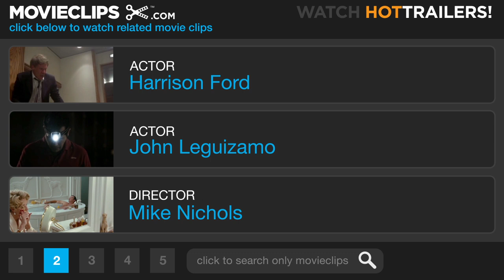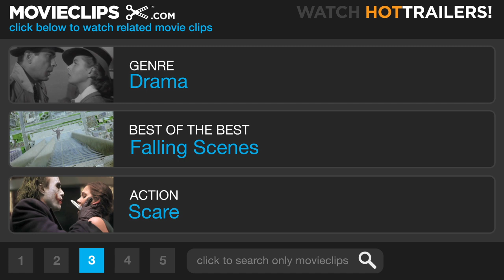Henry is Shot - Regarding Henry (6/8) Movie CLIP (1991) HD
CLIP DESCRIPTION:
A young thug (John Leguizamo) shoots Henry (Harrison Ford) when Henry accidentally interrupts a liquor store robbery.

FILM DESCRIPTION:
Combining elements of A Christmas Carol and Rain Man (1988), this modern-day parable of greed and redemption was crafted with generous helpings of sentimentality by director Mike Nicholas. Harrison Ford stars as Henry Turner, a slick, ruthless corporate attorney willing to spin any falsehood to win a case. A bully to his teenage daughter Rachel (Mikki Allen), Henry also cheats on his wife Sarah (Annette Bening) and treats everyone from the maid to his assistant with cruel selfishness. Stepping out to a local mini-market for a pack of cigarettes late one night, Henry accidentally interrupts a burglary and is shot in the head by a stick-up artist. After a long coma, Henry survives only to find that he has no memory and must re-learn everything from reading to tying his shoes. Reborn as a friendly, childlike innocent, Henry charms his therapist (Bill Nunn) and reconnects with his wife and daughter, only to uncover some secrets about how truly appalling he once was.

CREDITS:
TM & © Paramount (1991)
Cast: Harrison Ford, John Leguizamo, Harsh Nayyar
Director: Mike Nichols
Producers: J.J. Abrams, Robert Greenhut, Susan MacNair, Mike Nichols, Scott Rudin
Screenwriter: J.J. Abrams